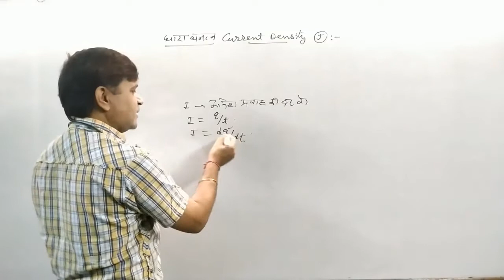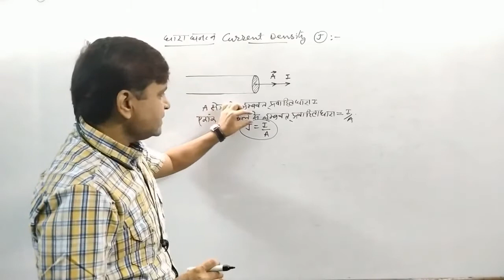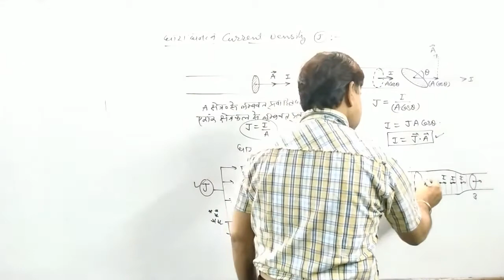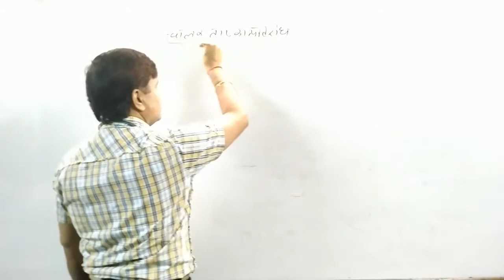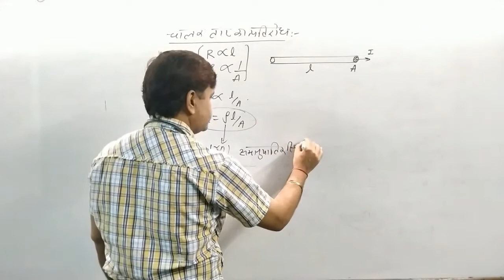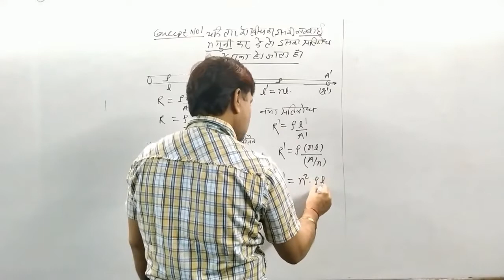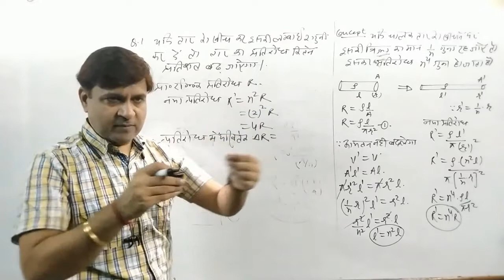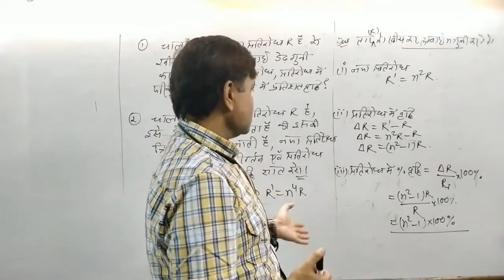CURRENT DENSITY | Lecture-2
BY- ASHOK AGARWAL
VCI PHYSICS,KOTA